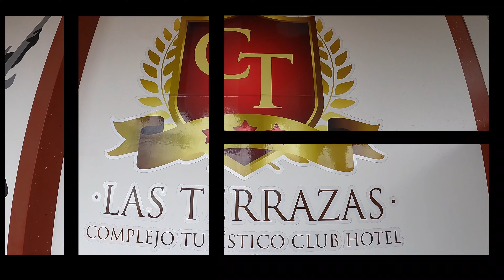HERMANOS CAUSHI - Mix Pedregalina (Lucio Yanoc Quito)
A un año de la desaparición de un gran compositor Huaracino Don Lucio Yánoc Quito, los Hermanos Caushi le rendimos homenaje de esta manera.
✅Mix Pedregalina-Hermanos Caushi
  *Pedregalina - Lucio Yánoc Quito
  *Desdichas - Lucio Yanoc Quito